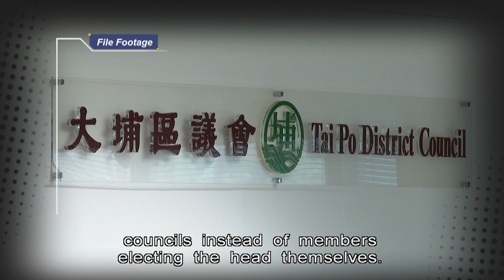Mix Response to Slash District Council Constituencies | HKIBC News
There's been a mixed response to a move to slash the number of constituencies in District Councils.

The reduction is part of a revamp, which includes the return of appointees and fewer directly elected members.